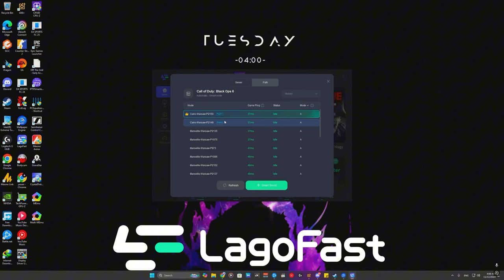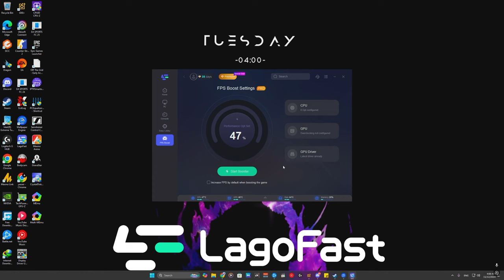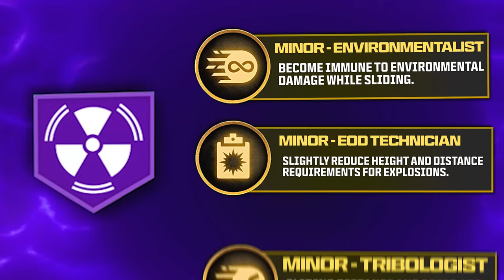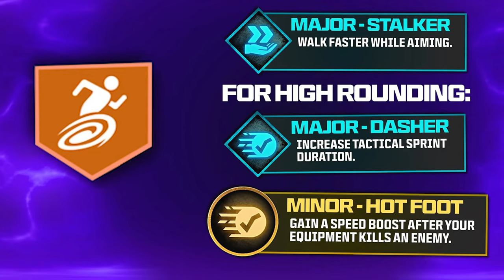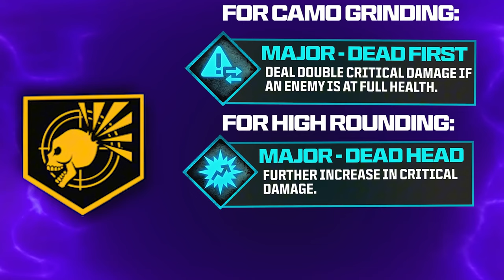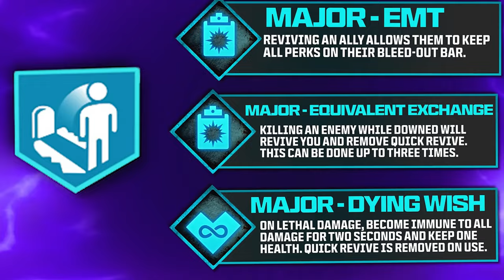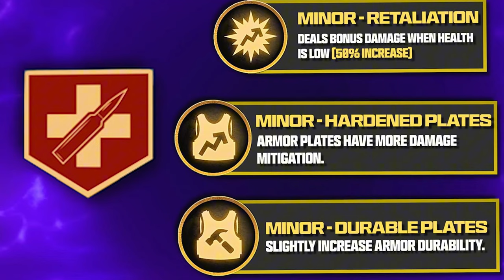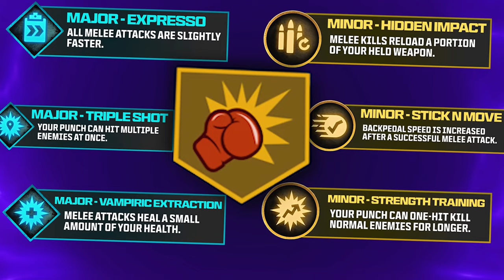BO6 Zombies: كل المعلومات عن وضع الزومبي الجديد!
اليوم سنغوص في عالم الزومبي المثير في لعبة بلاك اوبس 6! استعد لتفاصيل مذهلة في شرح كامل زومبي بلاك اوبس ٦🧟‍♂️| BO6 Zombies الجزء الاول. تابع الفيديو لتكتشف كل ما تحتاجه!
جميع الحقوق تعود للأسطورة LegoUnlocked
 00:00 INTRO
 00:25 اعلان LagoFast
01:41 بداية الفيديو 17:42 ملخص الفيديو 20:32
OUTRO. السلام عليكم يا شباب، لنغوص في عالم زومبي بلاك اوبس ٦🧟‍♂️| BO6 Zombies الجزء الاول. إذا كنت تريد الوصول بسهولة، تابع كلاس رائع سيزون 6 وارزون 2 - Warzone 2 أفضل SMG وارزون 2 - Warzone 2 تجربة كلاس جديد في سيزون 5 وارزون 2 - Warzone 2 قالوا عليا هاكر بهذا الكلاس! بعد تحديث منتصف سيزون 5 وارزون 2 - Warzone 2 أفضل إعدادات جرافيك وارزون 2 بعد تحديث منتصف سيزون 4 - Warzone 2 Being an Aimbot in Warzone Pt.1 اشترك بالقناة انضم الى (ديسكورد) 𝕯𝖊𝖒𝖔𝖓 𝕮𝖑𝖆𝖓 إعداداتي ⌨🖱🛠 DPI : 9000 IN GAME SENSITIVITY: 12. CxCryptic warzone2 warzone2gameplay. شكرًا لمشاهدتكم!